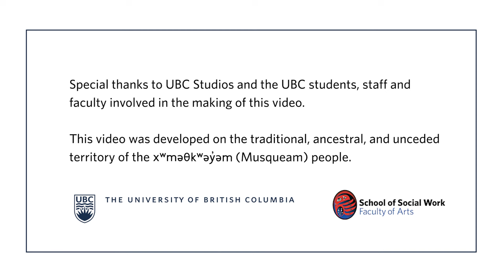Introduction and Limits to Confidentiality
This video is a short, simulated counselling session demonstrating the basic communication skills of engagement, explaining the limits to confidentiality, relationship contracting and work contracting.

For a link to a transcript of this video or a teaching guide associated with this video please